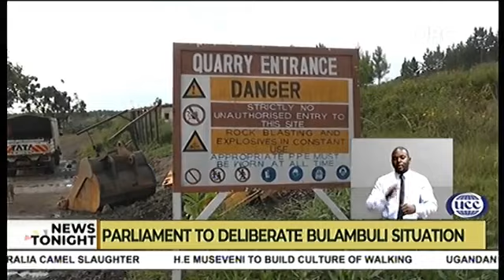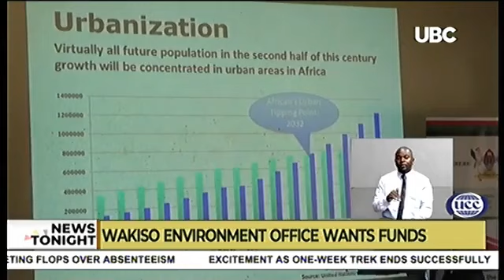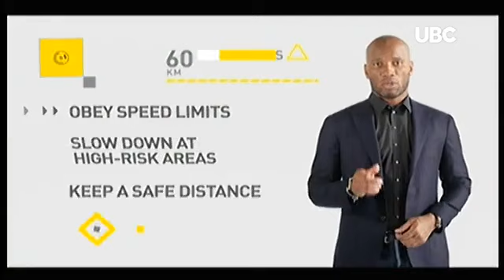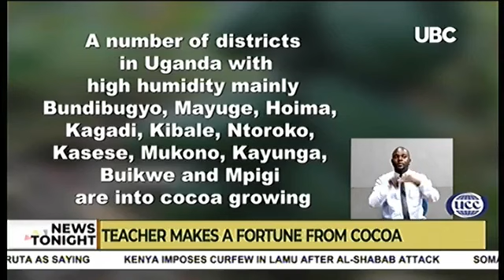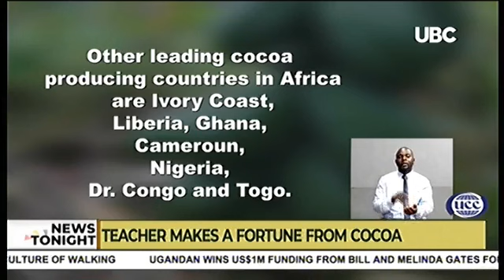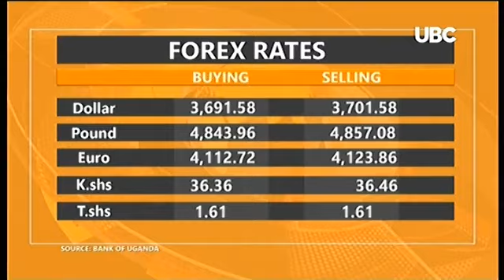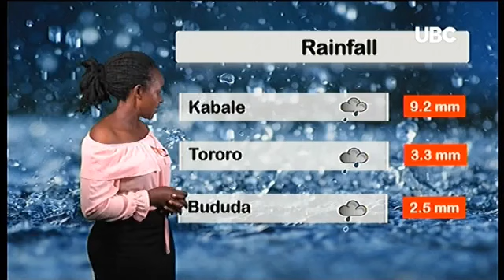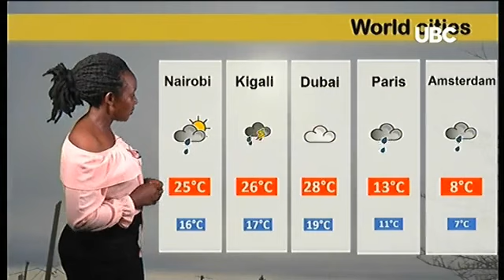UBC NEWS TONIGHT 9th JANUARY 2020